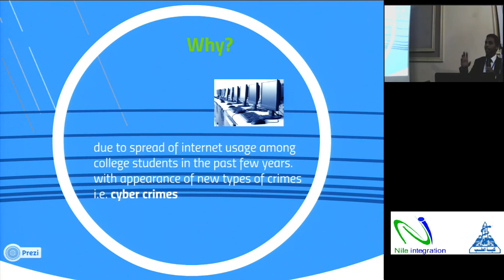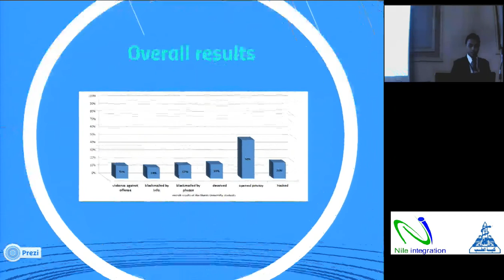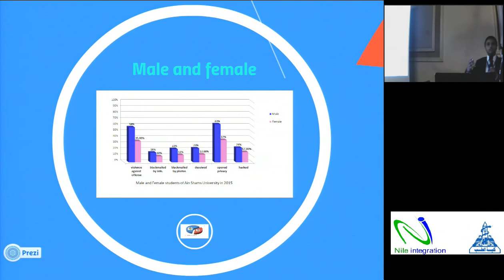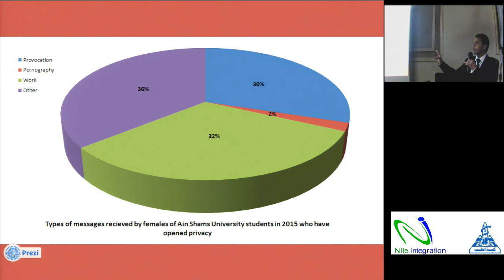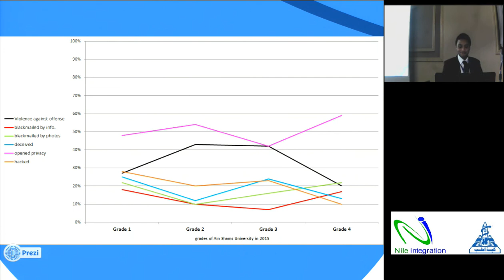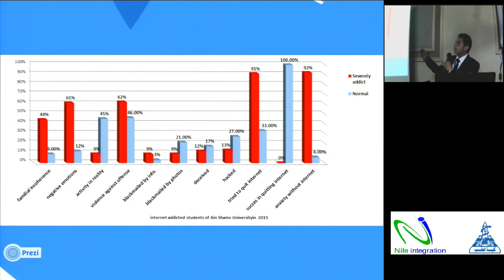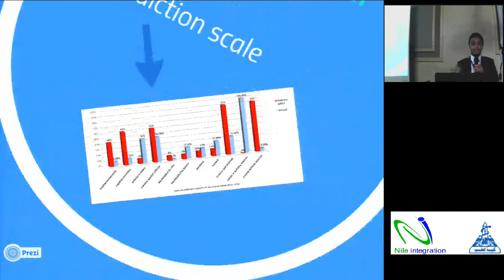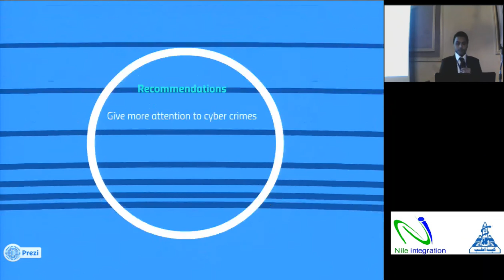Mohamed Hassan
Annual International Conference of Forensic Medicine and Clinical Toxicology Department Ain Shams University Drug Abuse: Environmental , Medicolegal and Clinical Aspects ( 2015)